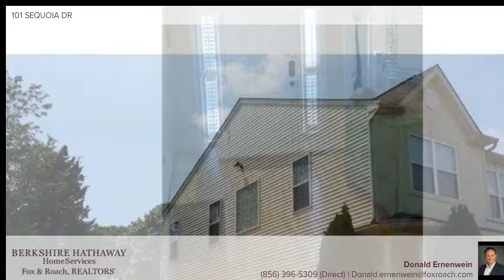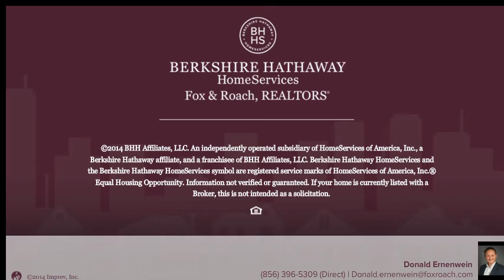101 SEQUOIA DR BERLIN BORO, NJ 08009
Donald Ernenwein Berkshire Hathway HomeServices, Fox & Roach - Marlton-Voorhees Home Marketing Center
3 beds 2.1 baths